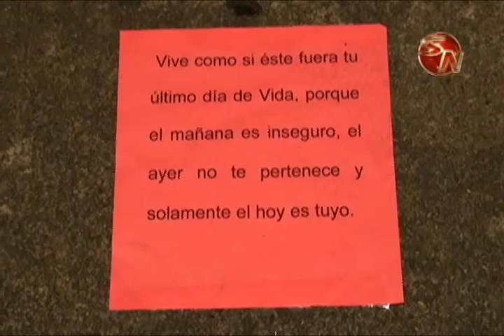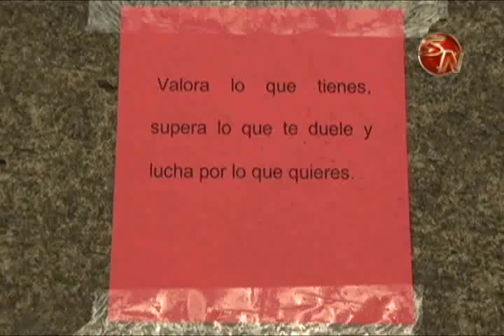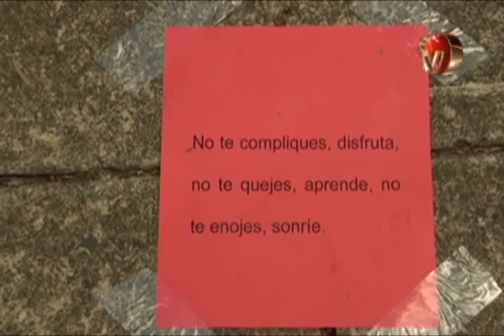Jovenes lideres cooperativistas regalaron abrazos y motivaron a la poblacion